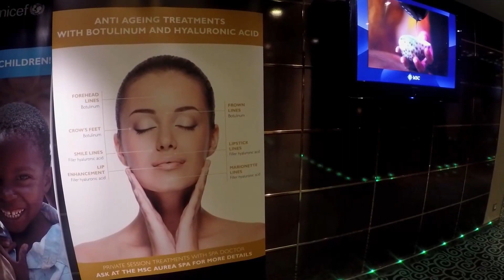Partir en croisière sur le MSC Poesia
Le MSC Poesia est un navire de croisière de la flotte de MSC Cruises. Il fut construit en 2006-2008 à Saint-Nazaire, les anciens Chantiers de l'Atlantique du groupe STX Europe. C'est une unité de classe Musica comprenant les MSC Musica, MSC Magnifica et MSC Orchestra.
pour en savoir plus !